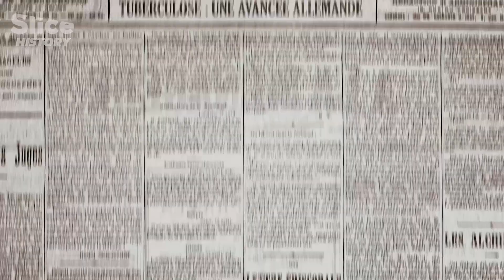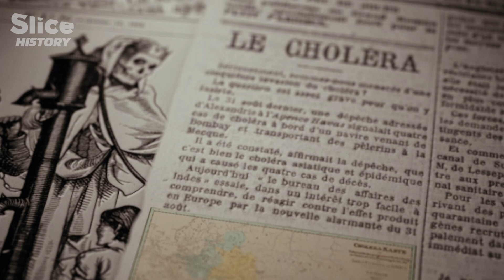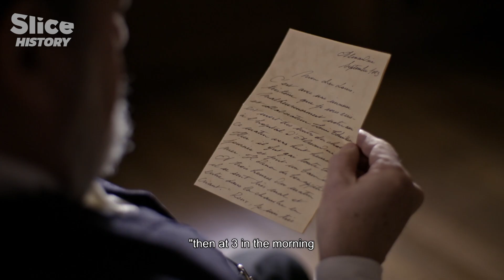Pasteur and Koch: The Battle Against Deadly Diseases I SLICE HISTORY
Louis Pasteur, a Frenchman, became famous around the world for having developed the vaccine
against rabies. Robert Koch, a German, would receive the Nobel Prize for Medicine for having
discovered the tuberculosis bacterium. At the end of the 19th century when epidemics were
wiping out populations, their rivalry would revolutionise science.

Tuberculosis, rabies, the plague, cholera, tetanus, diphtheria… For the greater good of
humanity, Pasteur and Koch challenged each other in all fields. This rivalry, exacerbated by
nationalist feelings against the backdrop of the Franco-Prussian War, would be behind one of the greatest discoveries in the world of medicine: the role of bacteria in the transmission of diseases.

Through the reconstitution of this exceptional scientific duel, this docudrama tells the story of an incredible turning point in medical science, pursuant to which life expectancy would make a giant leap.

Documentary: Pasteur & Koch EP1 : The Race Against the Microbes (2018)
Directed by: Mathieu Schwartz
Production: Martange Production